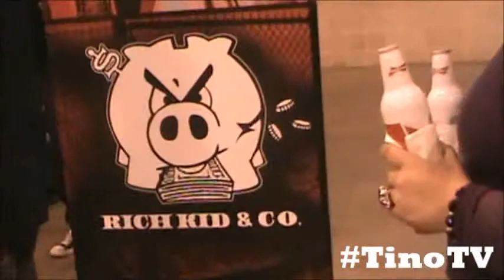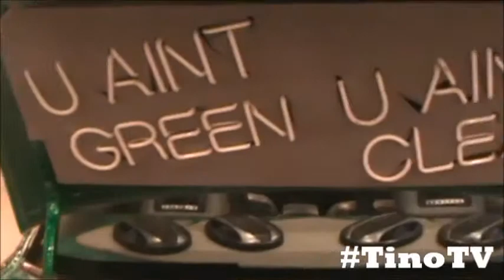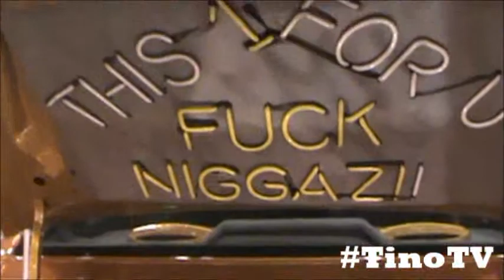TINO TV: LOS MAGNIFICOS CARSHOW AND CONCERT 2012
CHECK OUT MY VERSION OF LOS MAGNIFICOS CUSTOM CARSHOW AND CONCERT FEAT THE BEST RIDES, THE GORGEOUS WOMEN, SLIM THUG PAYIN TRIBUTE TO PIMP C ANY MUCH MORE!!!